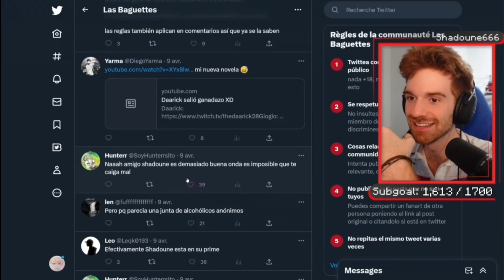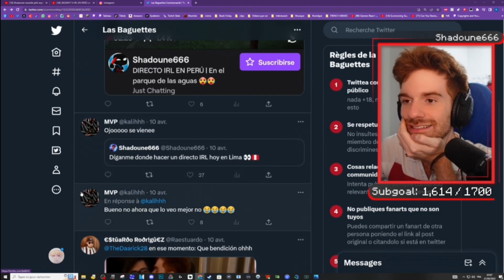Shadoune: mi beso con Darick fue mejor